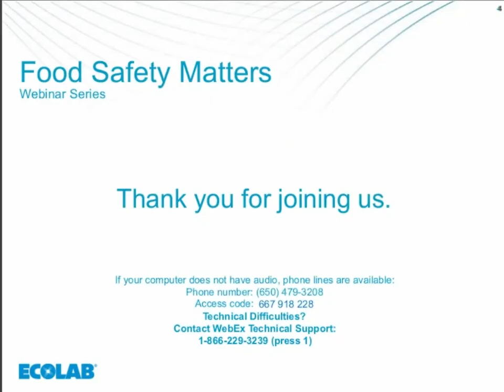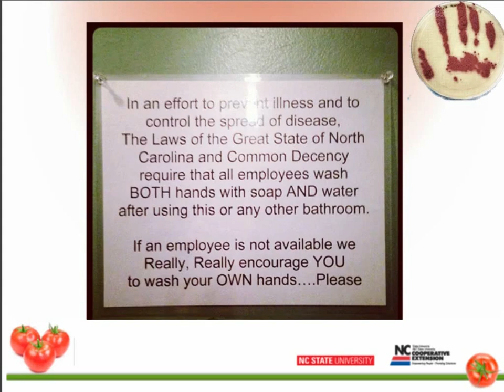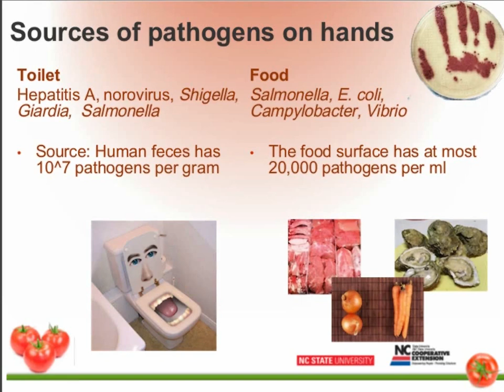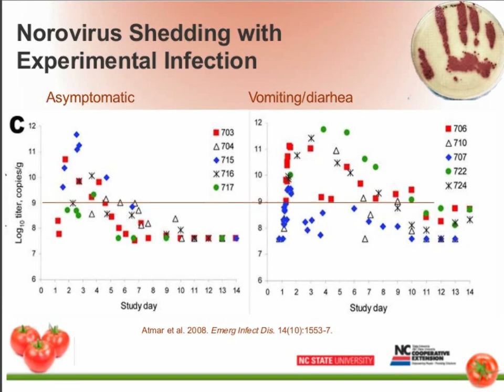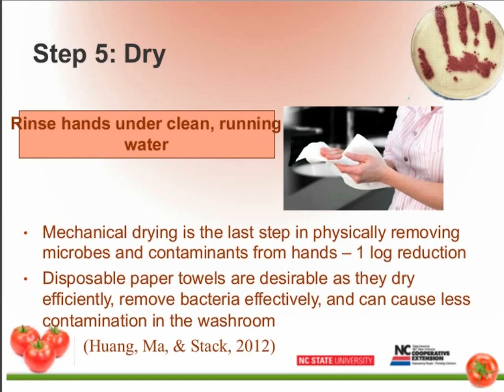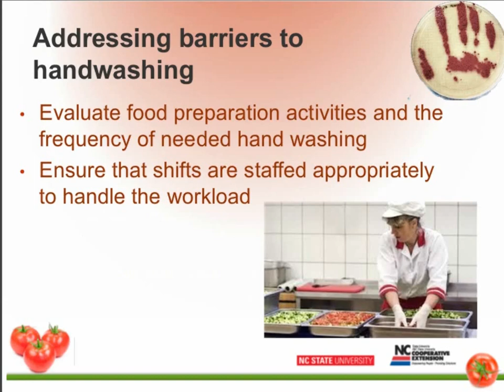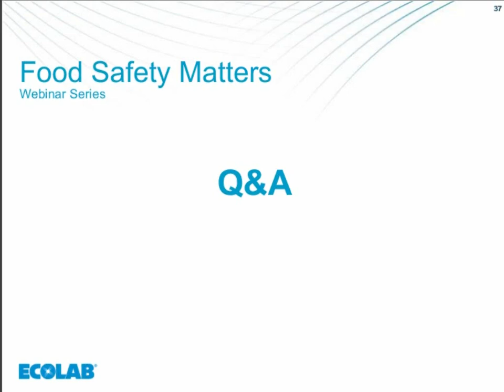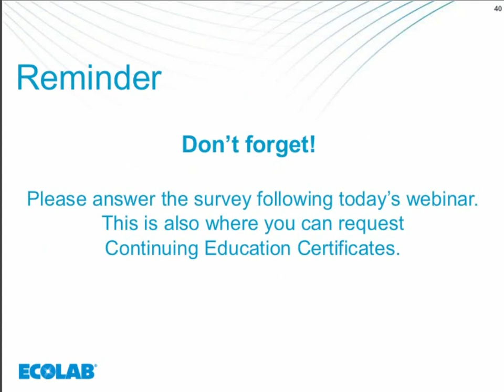Ecolab Food Safety Matters Webinar February 2015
Hand Washing Woes: Science, Barriers and Strategies for Behavior Change
Speaker: Ben Chapman, North Carolina State University